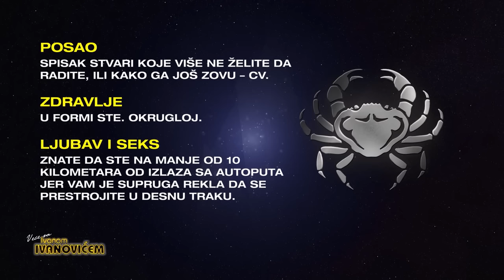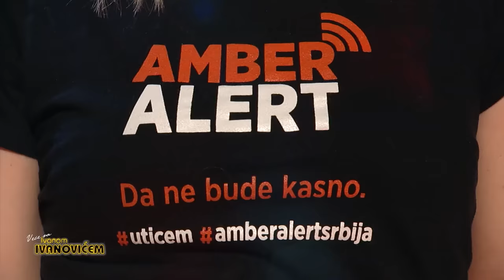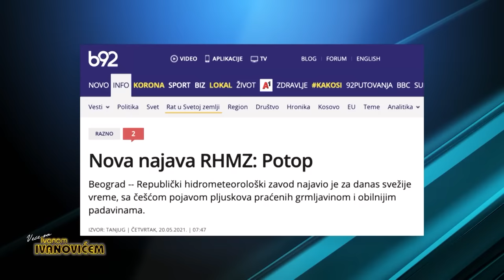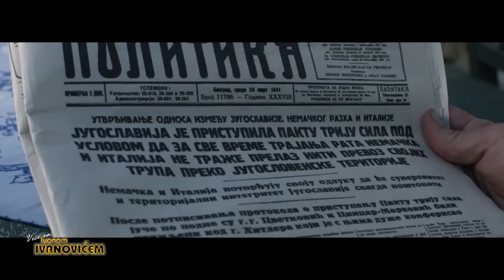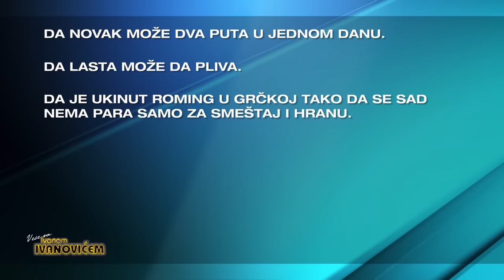Veče sa Ivanom Ivanovićem: Goran Šušljik